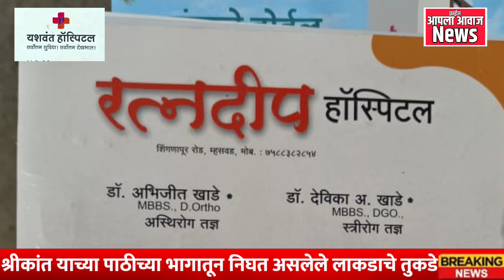सातारा येथील यशवंत हॉस्पिटल ने केला उपचारात निष्काळजी पणा